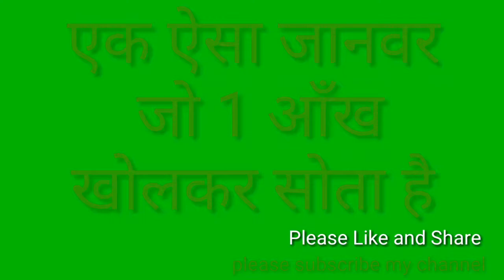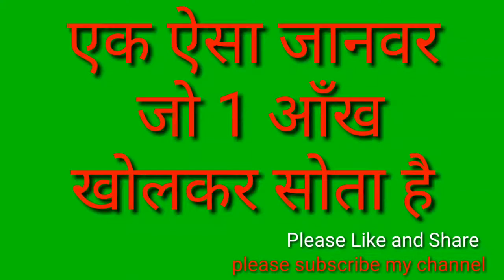EK AISA JANWAR JO EK AANKH KHOLKAR SOTA HAI , EK AANKH BAND KARKE SONE WALE JANWAR KA NAAM ,